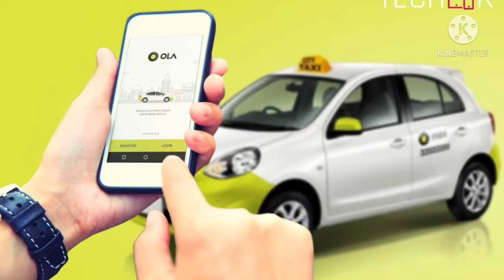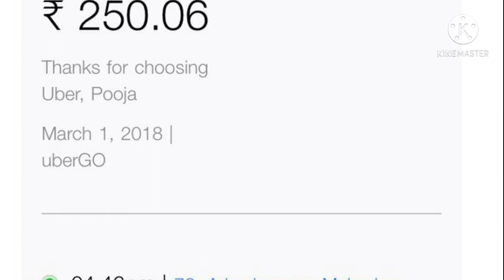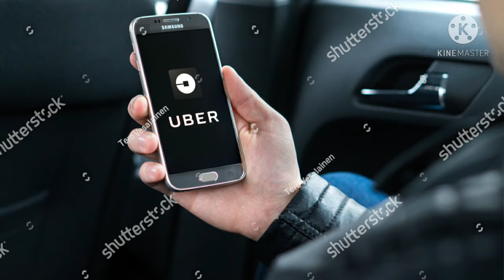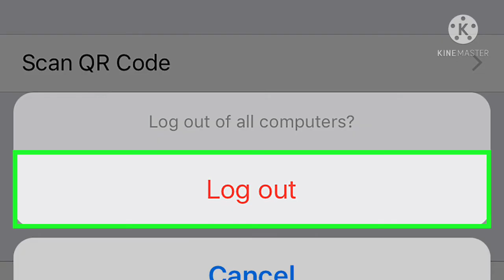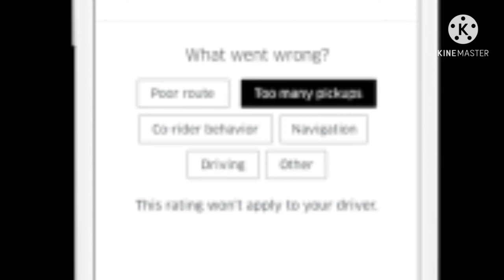ओला उबर ड्राईवर को फ्रोड काल आ रहें हैं/Ola Uber Custmer care Calling Fraud Booking